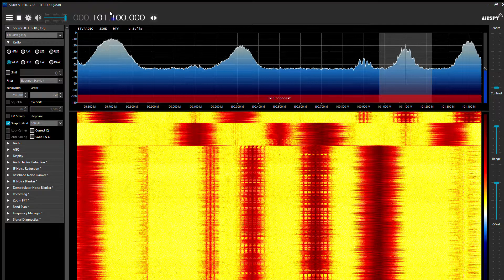Gaffe Bulgarian BTV radio broadcast movie Tremors: A hold day in a Hell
След новините, които приключват в 22:00 по BTV action и едновременно се предават по BTV radio, по радиото не превкючиха на собствената програма и продължиха с филма.

SDR# v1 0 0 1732   RTL SDR USB 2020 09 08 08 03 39